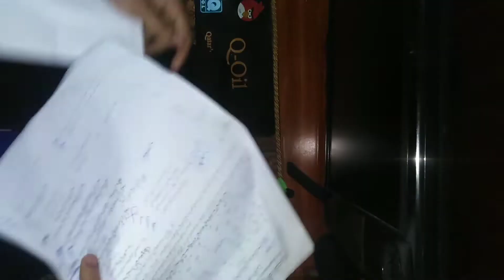First day after papers